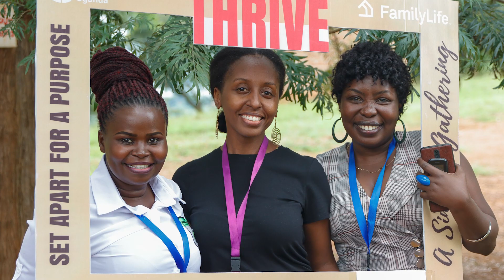Highlights from Thrive Singles Gathering 2024